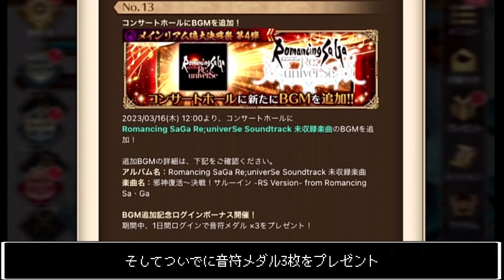【ロマサガＲＳ】さらばメインリアム編！？ メインリアム編大決戦祭第4弾！お知らせ確認雑談動画【ロマサガリユニバース】【ロマンシングサガリユニバース】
幻闘場シグフレイ、クリア動画まとめブログ

中年ゲーマーよろさんのサブちゃんねる(レトロゲーム実況)

毎日更新！中年ゲーマーよろさんのロマサガRSブログ

各種追憶の幻闘場全武器種攻略動画まとめブログ
大野盗

螺旋回廊新階層、110階～150階ボス階層攻略動画まとめブログ

達人の聖石、技威力別で火力を徹底検証！
【ロマサガＲＳ】火力はいかがなもんでございましょ？○○の達人の聖石、錬成装備との比較で火力検証してみますた！【ロマサガリユニバース】【ロマンシングサガリユニバース】

3.5周年から始めたご新規さん必見！
【ロマサガＲＳ】3.5周年から始められた初心者の方々必見！確保するべき各種聖石を徹底紹介！【ロマサガリユニバース】【ロマンシングサガリユニバース】

【ロマサガＲＳ】初心者必見！技・術のランクによる効果とランク上げ不要な技・術を一挙ご紹介！【ロマサガリユニバース】【ロマンシングサガリユニバース】

ではノシ

ILLUSTRATION:TOMOMI KOBAYASHI